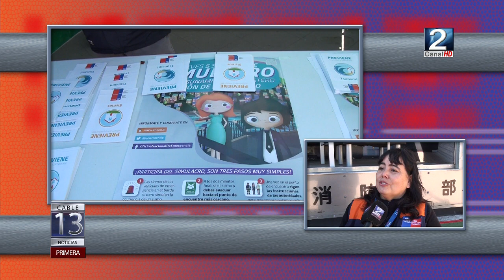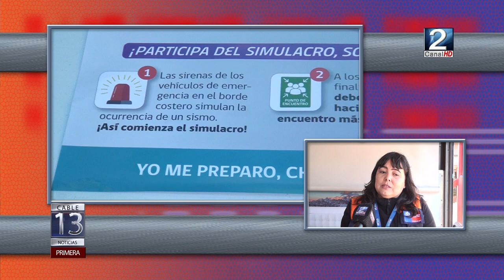07 AGO 2019 La Oficina Nacional de Emergencias trajo a San Antonio un simulador sísmico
La Oficina Nacional de Emergencias de la Región de Valparaíso trajo a San Antonio un simulador sísmico que estará hasta mañana en la Plaza de Barrancas. Aparato genera temblores de siete intensidades, para saber más de este tema tomamos contacto con el periodista Pablo Medina quien tiene más detalles al respecto.